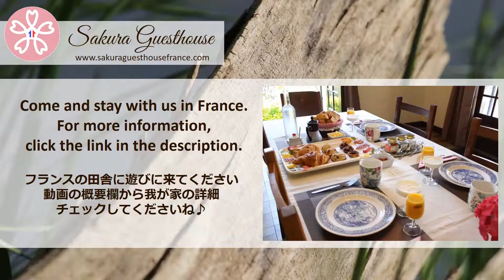[フランスの田舎暮らし]フランスでマイホームを購入しました。5月はさくらんぼ狩りが楽しめます♪ Cherry picking in my garden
我が家のお庭はドルドーニュ川に面していて、お庭から直接川へ出ることができます。
天気がいい日は川沿いに座り、白鳥の家族や自然観察をしながらのんびり過ごすのが私の楽しみです。
5月中旬から6月初旬にかけては、我が家のさくらんぼの木が収穫時期になります。
今年はバラもより一層綺麗に咲いています。

これからの季節は家庭菜園が楽しくなる時期です。
田舎暮らしはフランスに来て初めての経験ですが、色々知らないことが多く勉強の日々です。

これからもそんなフランス暮らしの一部を紹介していきたいと思っています。
また私の住むドルドーニュ県にはとても美しい村や美味しいものが沢山あります。
そんな素敵な場所やおススメ情報も投稿していきます。

Please come and stay with us at Sakura Guesthouse in France!